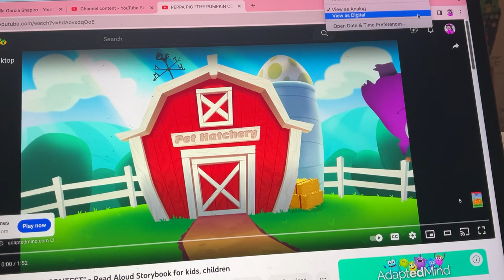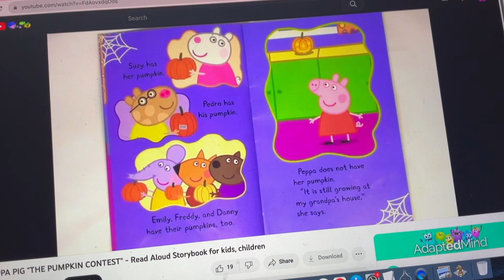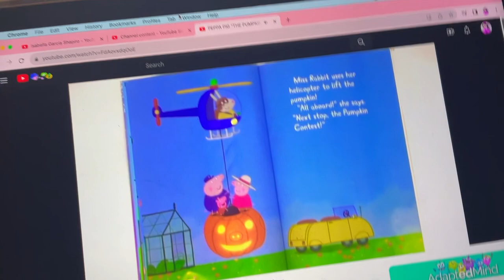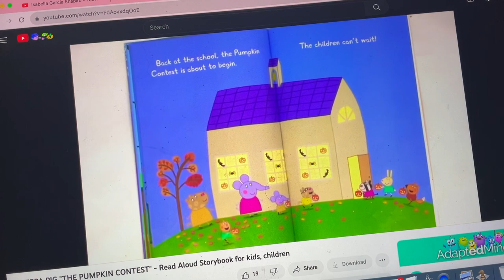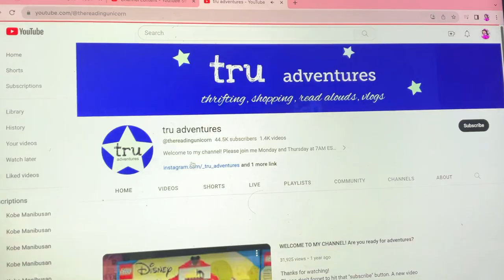Peppa Pig The Pumpkin Contest